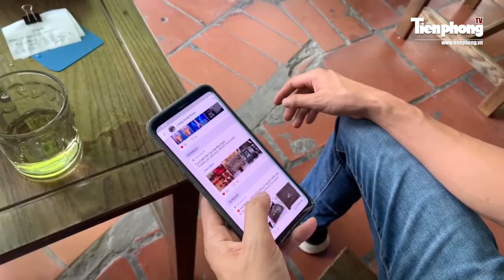Bản Tin Thị Trường 29-06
Xoài cát Hòa Lộc rớt giá thê thảm. Ô tô Trung Quốc ồ ạt vào Việt Nam, tăng tới 230%. Nhân lực du lịch đang bị “chảy máu” gần hết trong đại dịch.